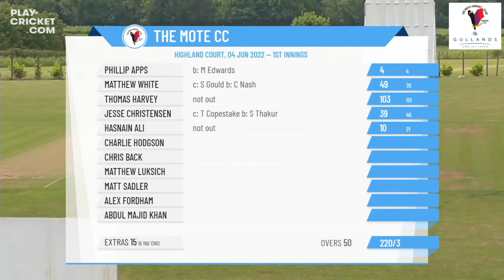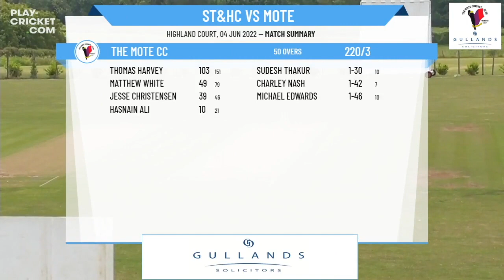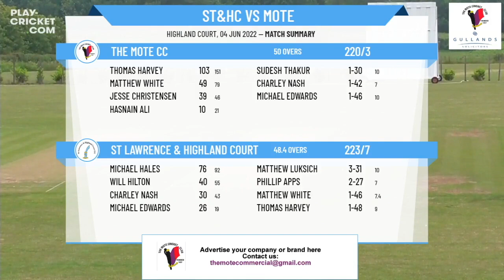HIGHLIGHTS - St Lawrence & Highland Court CC vs The Mote CC - 4th June 2022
Kent cricket league division 1 2022 - St Lawrence & Highland Court Cricket Club vs The Mote Cricket Club - 4th June 2022